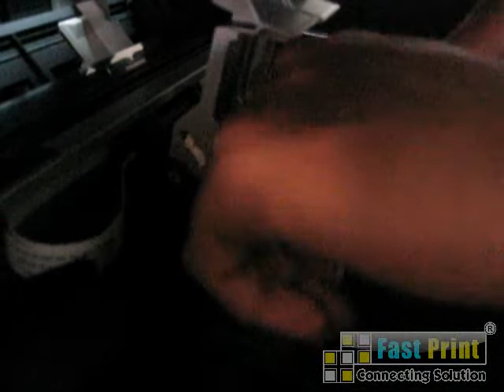VIDEO TUTORIAL MEMASANG CISS INFUS MODIFIKASI CANON MP287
Diperlukan keahlian khusus dalam memasang CISS Infus Modifikasi.

Video Tuturial ini bisa diaplikasikan juga untuk Printer Canon MP258.

Spesialis Produk Printer Modifikasi, Kertas dan Tinta Berkualitas